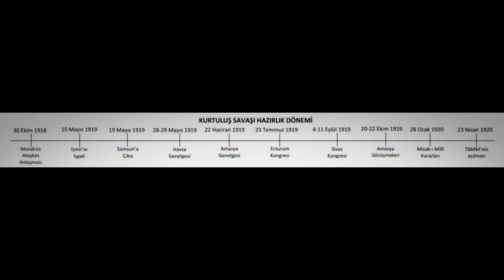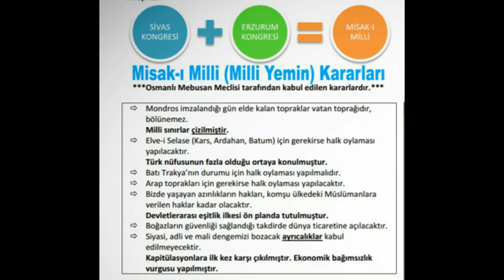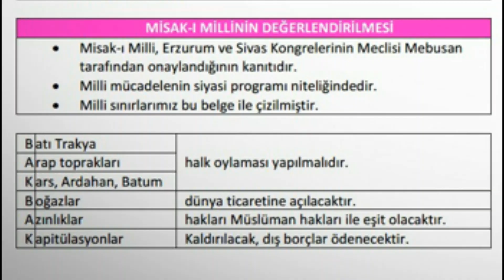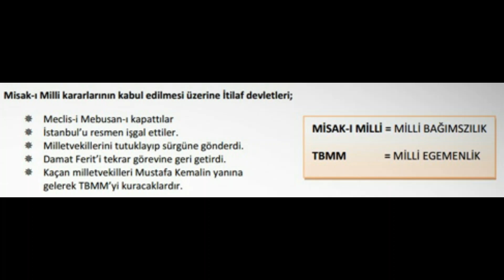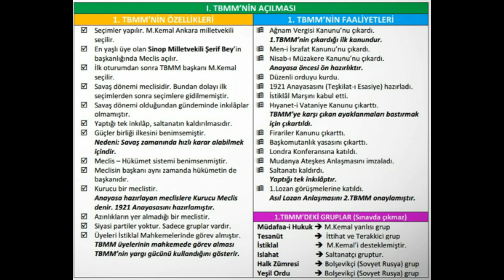MİSAKI MİLLİ VE I.TBMM'NİN AÇILMASI